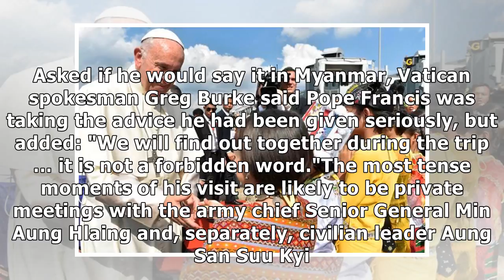Pope francis starts myanmar trip in shadow of rohingya crisis